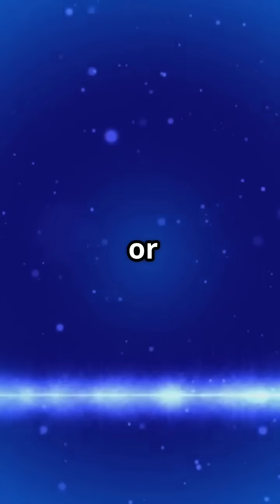Why You See Stars When You Rub Your Eyes?